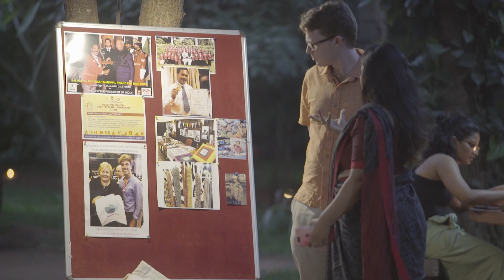Churning Waters in Puducherry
A promo film created for Churning Waters' Chennai performance. This was part of a series of videos, filmed at various locations in Tamil Nadu and Pondicherry, leading up to the Final Promo.

Churning Waters is a unique intercultural, interdisciplinary collaboration between Indigenous Australian, Indian Australian and Indigenous Indian artists to create site specific performances for the Australia Fest.

Inspired by Indian and Indigenous Australian knowledge about nature and with women at the centre of the performances, the project re-imagines water futures and climate change through dance, music and storytelling. It brings together respected cultural leaders and world renowned artists and performers from Victoria, the Northern Territory, Tamil Nadu and Assam.

Supported by the Victorian Government through Creative Victoria- Australia